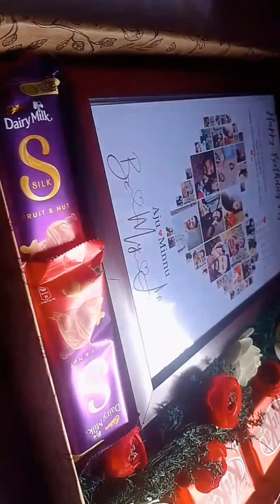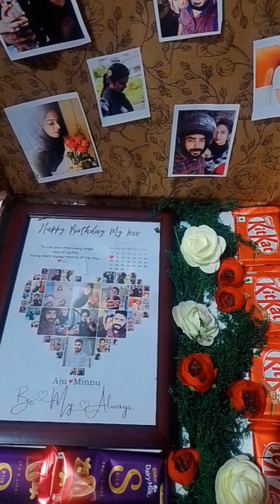Gift hamper with Affordable rates| frame hamper setting Malayalam|hamper box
This video shows how to set hamper box for gifting with Affordable rates

query solving:

box
cardboard boxes
how to set a gift
how to make boxes
gift box
hamper box
hamper setting
Malayalam craft video
Malayalam box setting
gifts
customised gifting ideas
customised gifts box
handmade gifts
handmade boxe
frame Hampers
how to set a hamper Malayalam
form board
craft items
Malayalam tutorial
gifts
hamper rates
affordable gifts